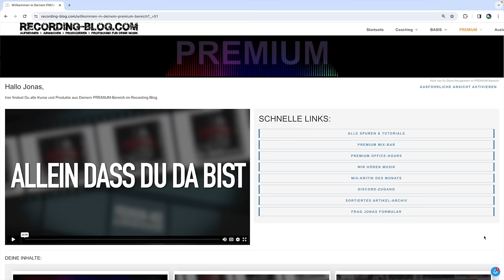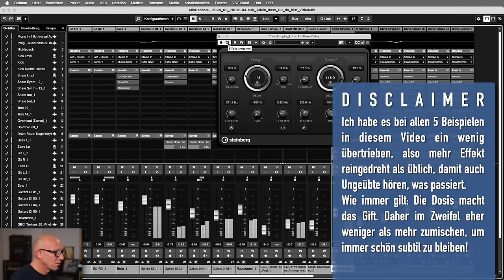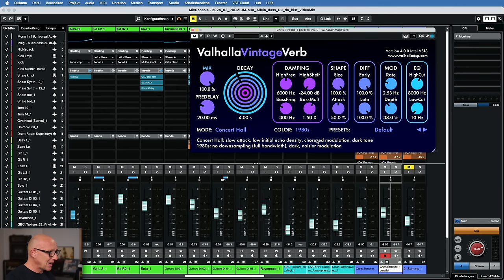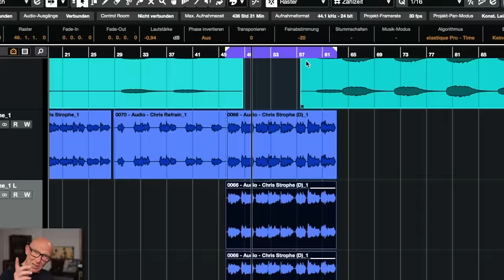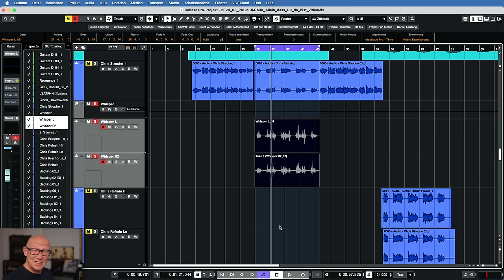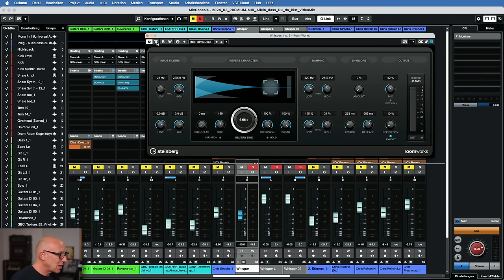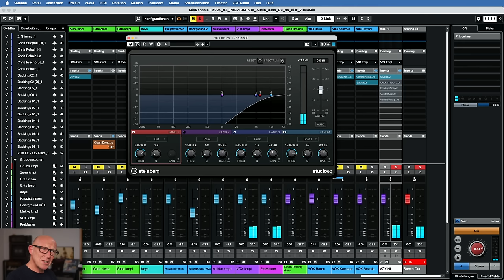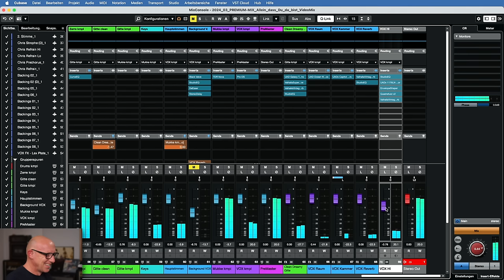5 Tricks für fette Vocals ohne Doppeln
Mixpraxis 170: Willst Du Deine Vocals, egal ob Rap, Rock oder Ballade, im Mix größer oder breiter oder mit mehr eigenständigem Charakter hören? Dann sind diese 5 Tricks für Dich - egal welche DAW und egal, ob DU singen kannst oder nicht!

00:00 5 Tricks für fette Vocals (fast) ohne Doppeln
01:49 Trick 1
04:27 Trick 2
08:24 Trick 3
12:04 Trick 4
16:16 Trick 5